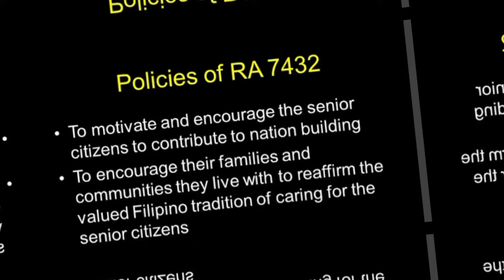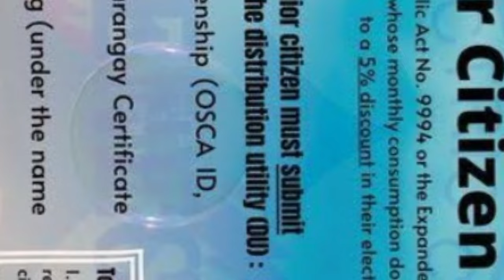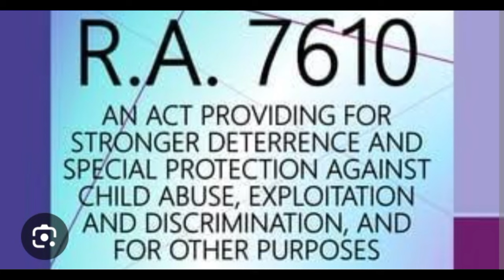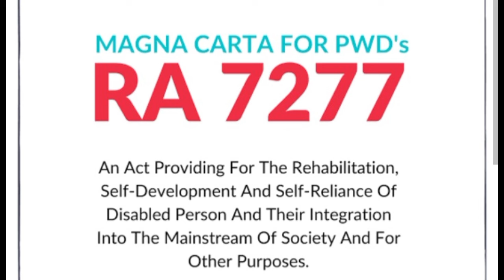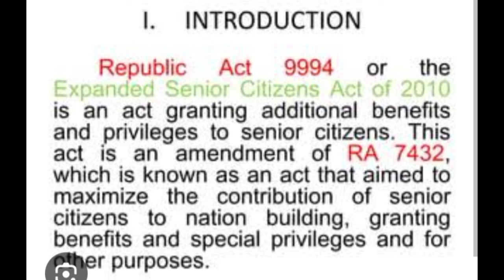MGA BATAS NA PINATUTUPAD SA MGA SENIORS MGA PRIBILEHIYO SA RESTAURANT GAMOT AT IBA PA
pribilehiyo para sa mga senior citizens o matatandang mamamayan. Ang Republic Act nine nine nine four, o mas kilala bilang "Expanded Senior Citizens Act of 2010," ay nagbibigay-protekta sa mga senior citizens sa bansa. Narito ang ilan sa mga pribilehiyo na kanilang nakukuha:

20% Diskwento sa Restaurants: Ang mga senior citizens ay may karapatang magkaroon ng 20% diskwento sa kanilang bill sa mga restaurants, cafés, at iba pang pagkainan para sa kanilang personal na pagkain.

20% Diskwento sa Mga Gamot: Sa pagbili ng mga gamot, kabilang na ang generic medicines, ang mga senior citizens ay may karapatang magkaroon ng 20% diskwento.

Diskwento sa Iba Pang Produkto at Serbisyo: Bukod sa pagkain at gamot, may mga iba pang produkto at serbisyo na may mga diskwento para sa mga senior citizens, tulad ng sinehan, pambili sa mga bookstore, at iba pa.

VAT Exemption: Ang mga senior citizens ay hindi na kailangang magbayad ng Value Added Tax (VAT) sa kanilang mga transaksyon sa mga piling serbisyo at produkto.

Priority Lane: Sa mga establisyemento at ahensya ng gobyerno, mayroong mga priority lanes para sa mga senior citizens upang mapabilis ang kanilang transaksyon.

Ang mga benepisyong ito ay ibinibigay sa mga senior citizens upang matulungan sila sa kanilang pang-araw-araw na pangangailangan at upang bigyang-halaga ang kanilang kontribusyon sa lipunan.

Ano ang batas para sa mga seniors na R A seven six one zero?

Ang Republic Act seven six one zero  o kilala bilang "Special Protection of Children Against Abuse, Exploitation, and Discrimination Act," ay isang batas na nagbibigay-proteksyon sa mga bata laban sa anumang uri ng pang-aabuso, pagsasamantala, at diskriminasyon. Ito ay hindi direktang nauugnay sa mga pribilehiyo para sa mga senior citizens.

Ang R A seven six one zero ay naglalayon na protektahan ang mga bata mula sa:

Child Abuse: Pang-aabuso sa mga bata, kabilang ang pisikal, emosyonal, o seksuwal na pagmamalupit.

Child Exploitation: Pagsasamantala sa mga bata para sa komersyal o sekswal na layunin.

Child Discrimination: Diskriminasyon laban sa mga bata batay sa kanilang estado sa buhay.

Ang batas na ito ay mahalaga sa pagpapahalaga at proteksyon ng mga bata.